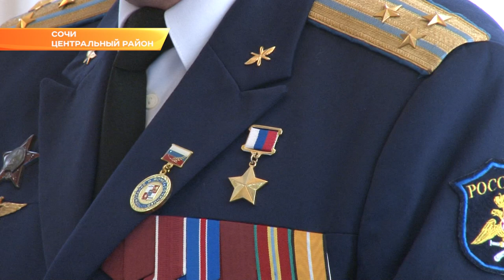Герой нашего времени. В Сочи с юбилеем поздравили военного летчика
Свое 55-ти летие российский военный лётчик Евгений Федотов отметил в кругу боевых друзей и юнармейцев. Воспитание подрастающего поколения сочинцев сегодня - главная задача полковника Федотова.

Евгений Федотов прошел 5 войн, совершил 3 тысячи боевых вылетов. В 1986 году попал в Афганистан, затем были Абхазия, первая и вторая чеченские войны, Южная Осетия. За боевые действия в Чечне был награждён Орденом мужества. В начале двухтысячных стал командиром 487-го вертолётного полка в Будённовске. Регулярно участвовал в выполнении боевых заданий по борьбе с вооружёнными бандформированиями. За мужество и героизм, проявленные при выполнении воинского долга в Северо-Кавказском регионе, указом президента полковнику Федотову присвоено звание Героя России.

Евгений Федотов - сочинец. Он уволился из вооруженных сил и теперь работает на благо города - воспитывает молодежь. За что Героя России поблагодарил глава города. Анатолий Пахомов вручил юбиляру еще одну награду - знак «Признание и почет сочинцев».